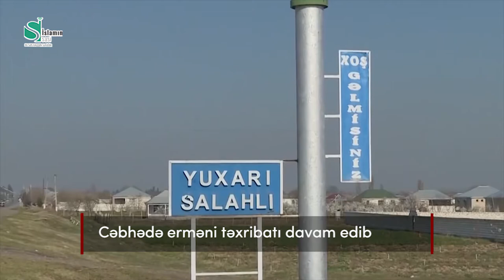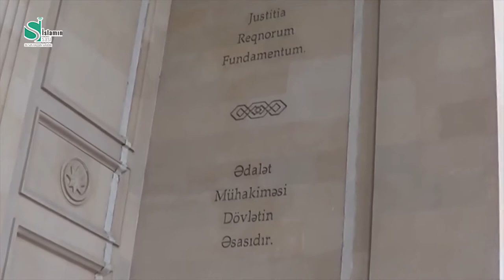Həftəlik icmal (30.03.2019)